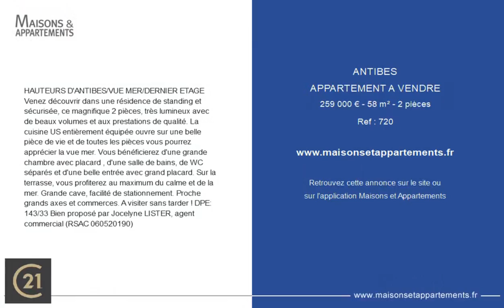ANTIBES - APPARTEMENT A VENDRE - 259 000 € - 58 m² - 2 pièce(s)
Référence : 720

HAUTEURS D'ANTIBES/VUE MER/DERNIER ETAGE Venez découvrir dans une résidence de standing et sécurisée, ce magnifique 2 pièces, très lumineux avec de beaux volumes et aux prestations de qualité. La cuisine US entièrement équipée ouvre sur une belle pièce de vie et de toutes les pièces vous pourrez apprécier la vue mer. Vous bénéficierez d'une grande chambre avec placard , d'une salle de bains, de WC séparés et d'une belle entrée avec grand placard. Sur la terrasse, vous profiterez au maximum du calme et de la mer. Grande cave, facilité de stationnement. Proche grands axes et commerces. A visiter sans tarder ! DPE: 143/33 Bien proposé par Jocelyne LISTER, agent commercial (RSAC)

Cette annonce vous est proposée par l'agence Century 21 Liberté

|2479228|